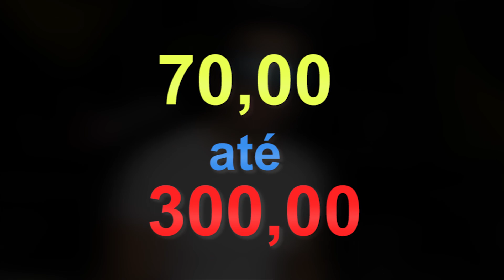WHEY PROTEIN, Tudo que você precisa saber? Como Tomar? Qual a melhor?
🔥 Como Secar Gordura em "21 Dias" ↴

↴ Esses Link abaixo podem ajudar muito você!↴

✔ Receitas pra secar em 29 dias "Só as Melhores" ↴

🗣 No vídeo de hoje eu vou mostrar

A verdade sobre Whey Protein, tudo que vc precisa saber neste vídeo como:
Como exatamente tomar Whey protein?
O que realmente é Whey protein?
Qual a diferença  entre whey protein, isolada, hidrolisada ou concentrada?
Qual é a melhor Whey protein?
Qual é a melhor hora  ou a hora certa pra tomar whey protein?
Whey protein engorda?
Whey Faz mal pro fígado ou pros rins?
É verdade que Whey não pode ser misturado com leite?

Para Saber mais Sobre Whey Protein e muito mais assuntos duvidosos e interessantes sobre o mundo das academias, me segue on instagram: @Fialho._